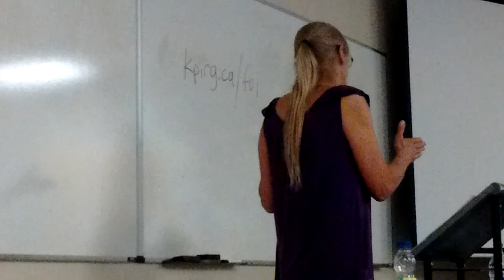Anarchist Ann Hansen on Class, Inequality, Prisons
Anarchist political prisoner Ann Hansen speaks on class, inequality, and prison systems. On exploitation, oppression, and repression.

Hosted by Jeff Shantz. Kwantlen Polytechnic University. Richmond, British Columbia. Unceded Coast Salish territories. September 25, 2018.

Ann Hansen was arrested in 1983 as part of the Squamish 5, Direct Action, urban guerilla group. She has served more than 30 years in prison and on parole. She works for prisoners justice.